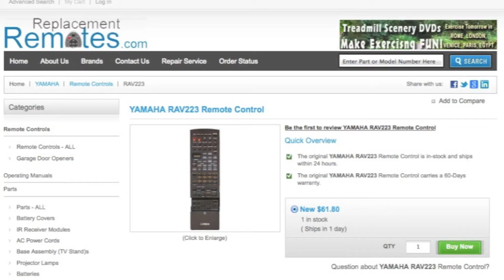YAMAHA RAV223 Remote Control PN: V7720000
Product description

Model: RAV223
Part Number: V7720000
UPC: 159875
Catalogue No.: 55072
Battery Required: 3 AA

Originally supplied with models: DSPAX3200, RXV3200, (RAV223)